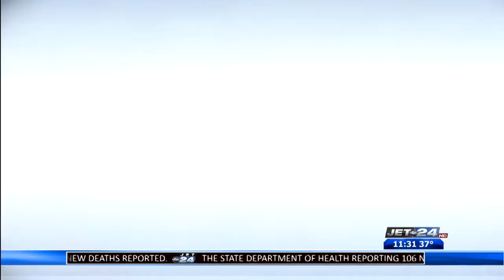Mercyhurst Hockey Programs Ready for Season